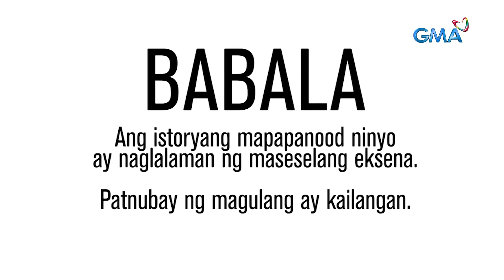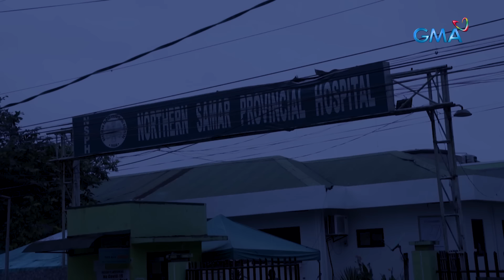Kapuso Mo, Jessica Soho: BATA, AKSIDENTENG NALAGARI NG CHAINSAW NG SARILI NIYANG AMA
Aired (March 20, 2022): Hindi lubos akalain ni Tatay Boyning na ang chainsaw na bumubuhay sa kanyang pamilya ang magiging mitsa para mag-agaw buhay ang kanyang bunsong anak. Ang dibdib at tiyan ng bata, nawakwak! Pero dahil nasa liblib silang lugar, kinailangan pa nilang tumawid ng dagat sa loob ng halos dalawang oras. Panoorin ang video.

Para sa mga nais tumulong, maaaring magdeposito sa:

Development Bank of the Philippines
Account Name: Joseph Mari Baluyot